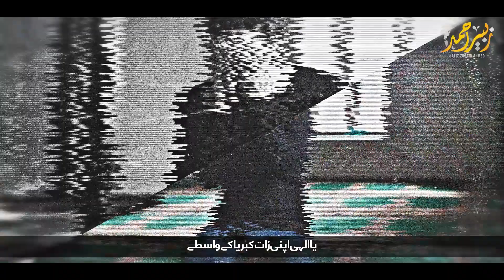Heart Touching Kalam - Ya Allah Mayoosi KO Tu Mita De - Zubair Ahmed - Hassan Anzar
Artist : Zubair Ahmad

Audio : TSD records